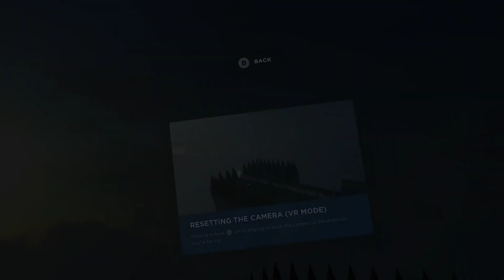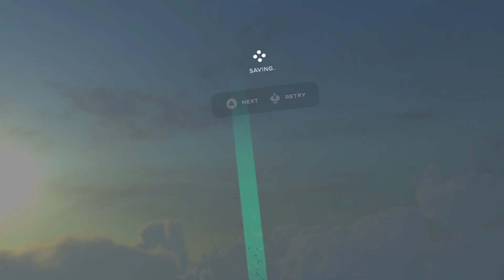'Humanity' VR on metaquest3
"HUMANITY" emerges as an innovative VR game on the Meta Quest platform, combining puzzle-solving with action-platforming elements to create a distinctive gaming experience. In this game, players navigate as a Shiba Inu, leading vast crowds through complex environments filled with obstacles, aiming to guide them to their destinations. This novel gameplay mechanic sets "HUMANITY" apart from conventional puzzle and action titles, offering a fresh and immersive experience.

A standout feature of "HUMANITY" is its embrace of user-generated content. The game introduces a Stage Creator tool, empowering players to design and distribute their own levels. This functionality not only enriches the game's content but also cultivates a community of creators, contributing to the game's longevity and appeal.

The artistic direction of "HUMANITY" is led by Yugo Nakamura of tha ltd., with Tetsuya Mizuguchi of Enhance, renowned for their contributions to "Tetris Effect: Connected" and "Rez Infinite," playing a pivotal role. Their collective expertise has resulted in a game that challenges players intellectually while engaging them in a visually and conceptually intriguing environment.

Earning the title of VR Game of the Year at The EDGE Awards 2023, "HUMANITY" has garnered critical acclaim for its inventive gameplay, engaging VR experience, and successful integration of user-generated content, further enhancing its depth and replay value.

Overall, "HUMANITY" presents a unique venture into the realms of action, puzzles, and platforming within a visually stunning VR world, enriched by the players' ability to create and share their own content.